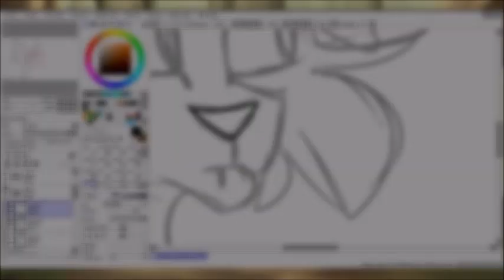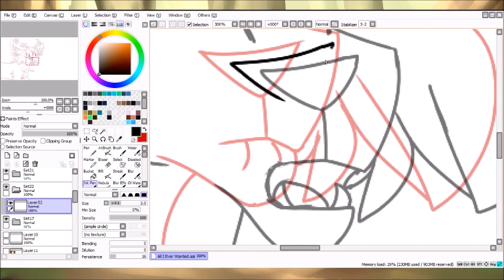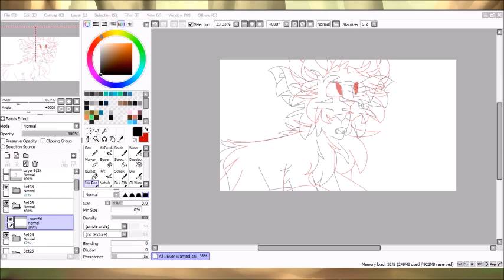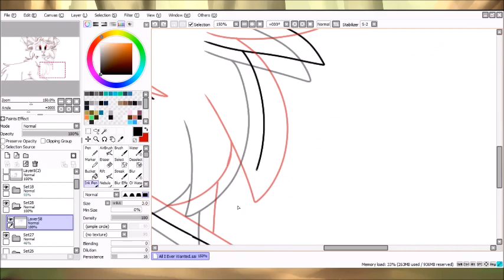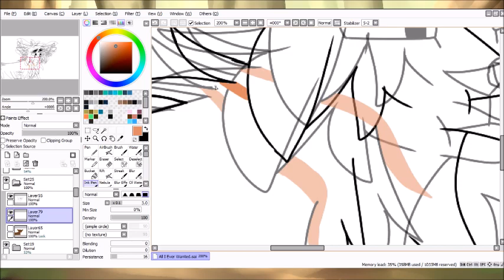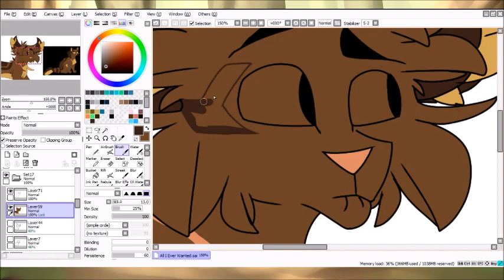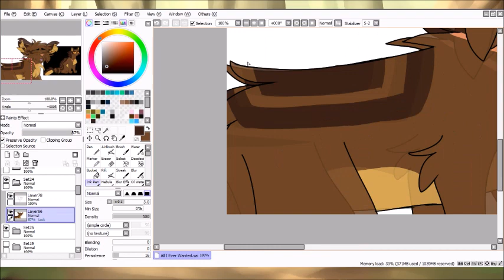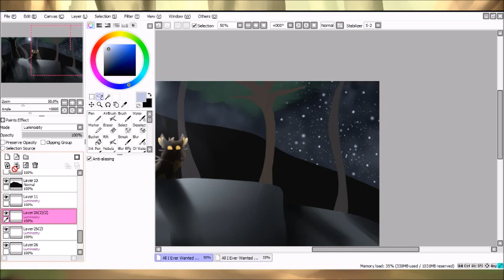All I Ever Wanted Warriors MAP | Part 7 + Timelapse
For Nya Nea! Please tell me if I need to change anything! I sincerely hope this is alright!

Brambleboi loves his home, yes.

HOLY COW I FINISHED THIS IN LESS THAN 2 DAYS WHOA??? This was a nice small break from my Gospel of Dismay part oh boy. Been working on that so much

Programs:
Paint Tool Sai
Window's Movie Maker
OBS

Frames:
36

I only own the animation and art shown in the video.
The character belongs to Erin Hunter.
The design of the character belongs to Nifty-Senpai